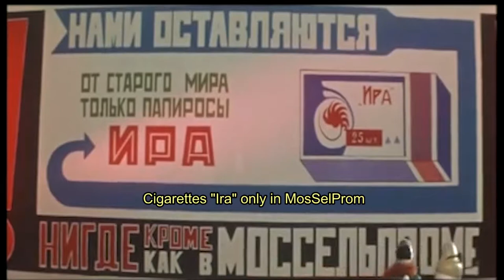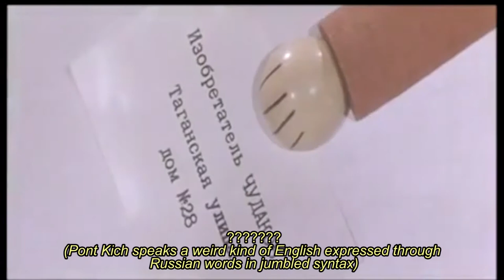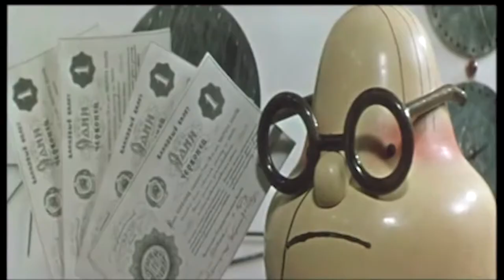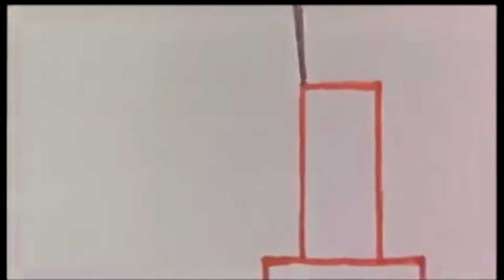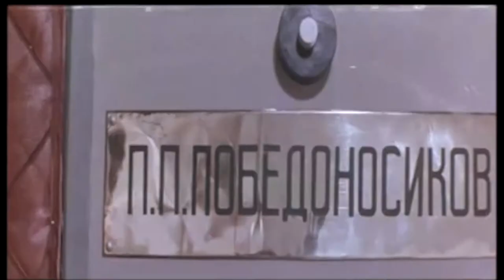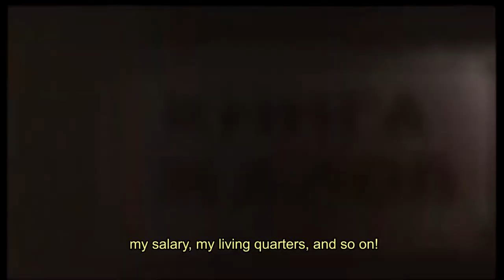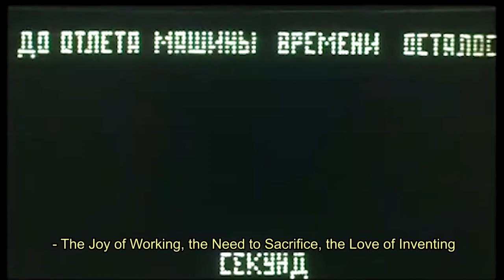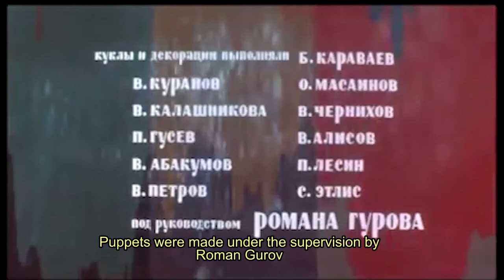THE BATH (1962) - dir. Sergey Utkevich, Anatoly Karanovich (Баня, 1962)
aka THE BATHHOUSE